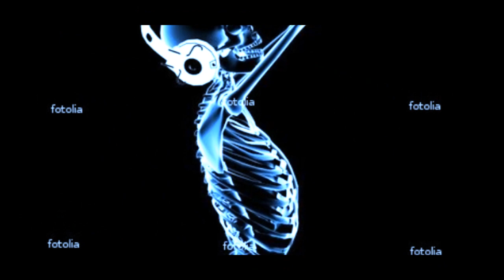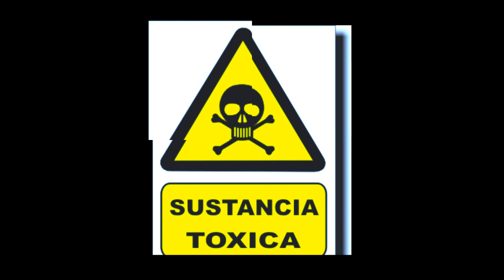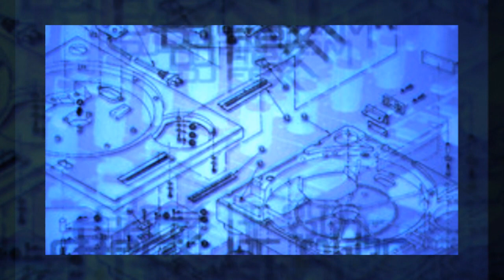Mouse in House - MIXED by Dj PROFESSOR part 6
Mouse in House 04 - Aria TECHNO : Romania

 Mixed by DJ PROFESSOR - Special guest star , DJ JEAN.

 2002 ROTON / NRG!A / ATOMIC TV K LUMEA / PRO FM

 1. Dj Jean - Lift me up ( Dj Alex MIX ) 05:52
 2. Danutz - Funk all Night 04:39
 3. SVR 4 - Sonar 03:21
 4. X-Ray - White Shark 03:55
 5. Dj Wave - Amplify 03:35
 6. Dj Rhadoo - Sound 05:40
 7. HiQ - Da muzica mai tare ( Dj Raoul RMX ) 05:48
 8. Vali Barbulescu - EIVISSA 03:05

 9. Dj Professor - Night Fall 05:12
10. Phantom - Virus C 07:01
11. Dj Raoul - HATTERIA 05:42
12. The Freak - The Missing Acid Link 04:38
13. Sistem - Pepper House 02:47
14. ATMA - The Crossroades of Humanity 04:25
15. Toxica - Glow 03:31
16. K-PITAL - Digital Titanium 03:17